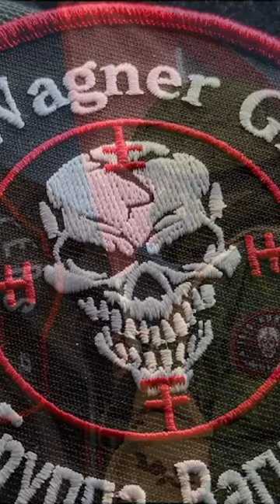The Wagner Group - Russian Coup attempt? Forgotten History Shorts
On June 24, 2023, General Prigozhin, the head of the 25,000 strong Wagner mercenary group, withdrew from operations in the Ukraine and demanded the resignation of the country's top defense officials over alleged failures in the war in Ukraine. Yevgeny Prigozhin said his fighters had led a "march for justice" that saw them travel from the southern Russian city of Rostov-on-Don to the outskirts of Moscow before it would end. Hosted by Colin D. Heaton. Forgotten History is a 10th Legion Pictures Production.